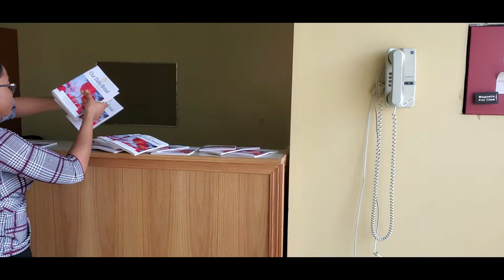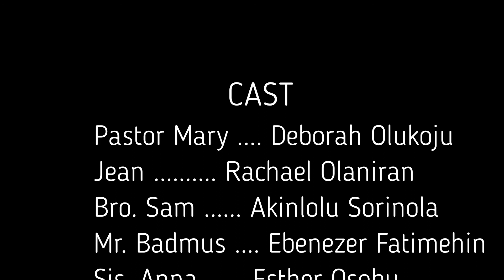Divine Triumph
This is a story of a lady with so many problems of life. Let us watch and see how God intervene in her situation.